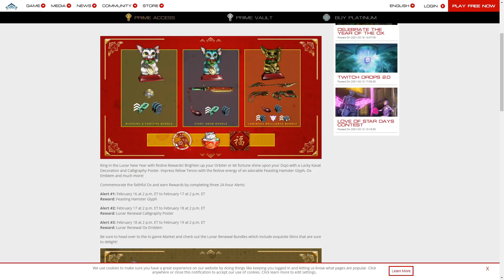Warframe - The Year Of The Ox Special Alerts and Bundles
Commemorate the faithful Ox and earn Rewards by completing three 24-hour Alerts:

Alert #1: February 16 at 2 p.m. ET to February 17 at 2 p.m. ET
Reward: Feasting Hamster Glyph

Alert #2: February 17 at 2 p.m. ET to February 18 at 2 p.m. ET
Reward: Lunar Renewal Calligraphy Poster

Alert #3: February 18 at 2 p.m. ET to February 19 at 2 p.m. ET
Reward: Lunar Renewal Ox Emblem

Be sure to head over to the in-game Market and check out the Lunar Renewal Bundles which include exquisite Skins that are sure to delight!

Blessing & Fortune Bundle
- White Lucky Kavat Decoration
- 3-Day Affinity Booster
- 1000 Endo
- 100,000 Credits

Start Anew Bundle
- Lunaeus Knot Sugatra
- Lunaeus Machete Skin
- Turquoise Lucky Kavat Decoration
- 7-Day Affinity Booster
- 20,000 Kuva
- 200,000 Credits

Luminous Brilliance Bundle
- Lunaeus Acceltra Skin
- Lunaeus Orthos Skin
- Lunaeus Pyrana Skin
- Gold Lucky Kavat Decoration
- 7-Day Resource Booster
- 7-Day Credit Booster
- Melee Riven Mod
- Rifle Riven Mod
- 30,000 Kuva
- 300,000 Credits

While we can celebrate the honest Ox all year long, you must act quickly Tenno! Bundles will only be available for purchase until March 5 at 2 p.m. ET.

My glyph is now universal and the code "ORIGINALWICKEDFUN" claimable will now work on PC, Xbox and Playstation.